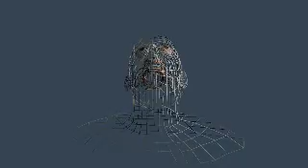Alive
3d head animation